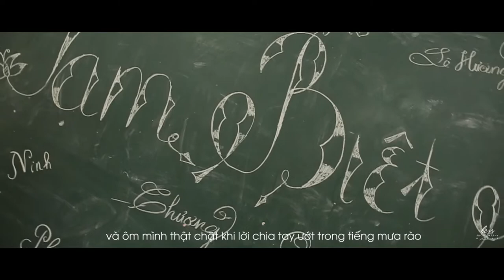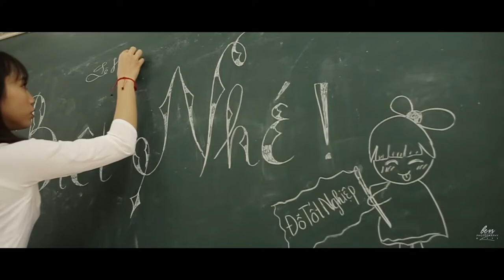MV Kỷ Yến (CỰC CHẤT) 12A6 THPT Đoan Hùng